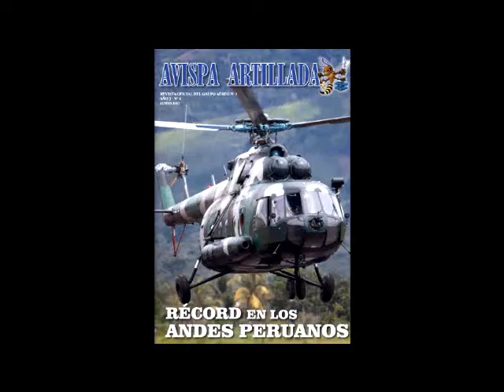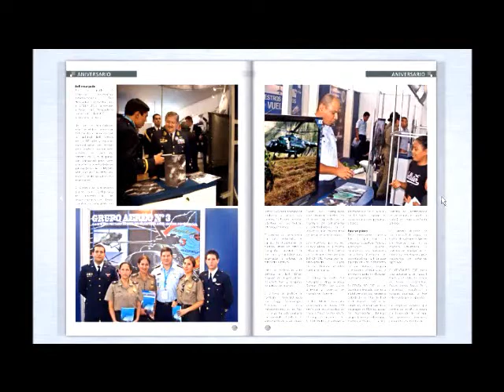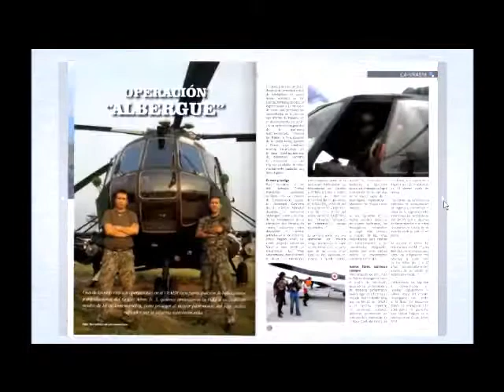Nueva Edición Revista Fuerza Aérea del Perú "Avispa Artillada"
ffaaperu rusia